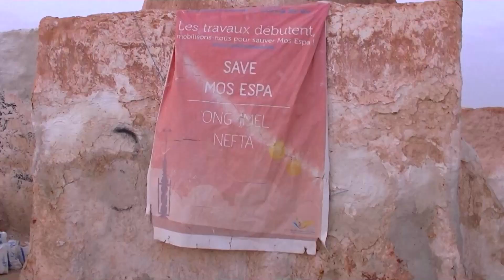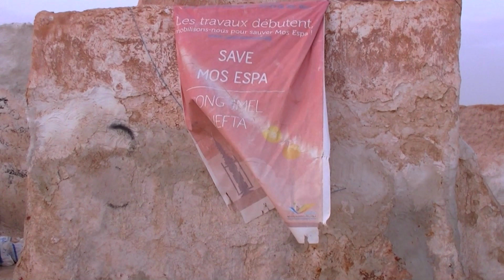Save Mos Espa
Au cœur de la Tunisie, perdus dans le désert, existent encore les décors de Mos Espa, ville natale d’Anakin Skywalker, construits à la fin des années 90 pour le film Star Wars La Menace Fantôme.
Or, depuis quelques années, le site s'est lentement dégradé, menacé d'être enseveli totalement par les dunes. En 2014, le ministère du tourisme tunisien a réagi et organisé une levée de fonds et un chantier pour sauver Mos Espa. Voici des images exclusives du magnifique site, filmées en 3D lors la fin des travaux en novembre 2014.

Consultez la vidéo en 3D ici :